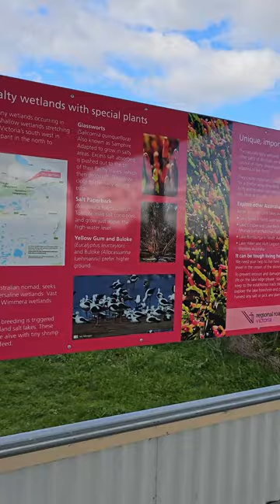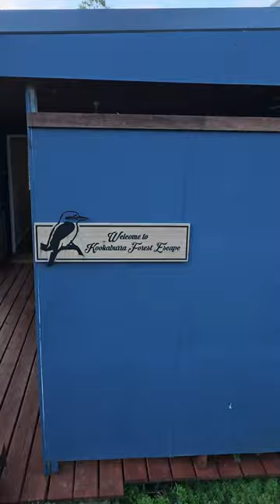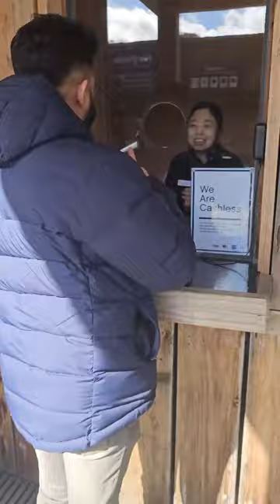Trip to Mount Buller - Eastern Victoria (Part 1)